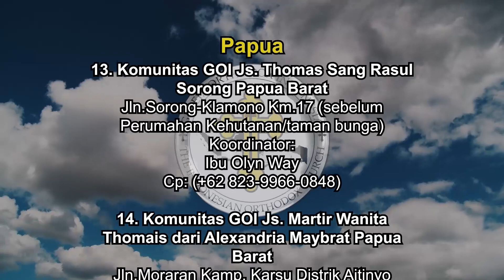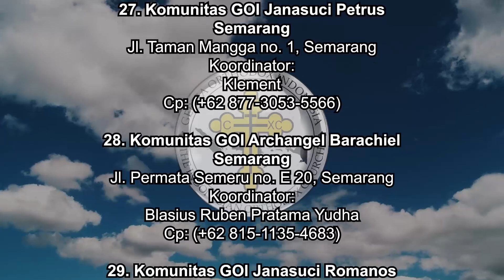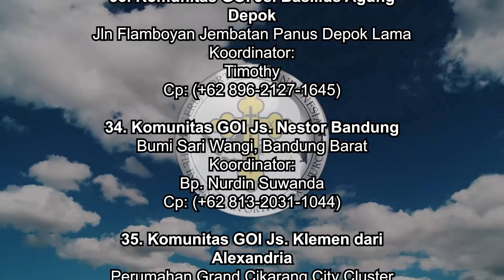Wahyu Khusus: Makna Simbolik dari Bait Allah Bagian 2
YM. Episkop Daniel dari Nikopolis~曹衡进  主教
Pendiri & Pemimpin GOI

🏧Persembahan :
An.BAMBANG DWI BYANTORO
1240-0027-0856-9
(Bank Mandiri)

🏧Donasi Peralatan Tim YouTube:
An.YAYAN KRISTIAN
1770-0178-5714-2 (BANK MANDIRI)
akun DANA

🏧Donasi:
An.GEREJA ORTHODOX INDONESIA
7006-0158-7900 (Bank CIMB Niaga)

🏧Donasi:
An.GEREJA ORTHODOKS INDONESIA
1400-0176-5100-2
(BANK MANDIRI)

Shopee.co.id/terang_timur

- Toko online yang menjual buku-buku tentang iman Orthodox dan benda-benda rohani